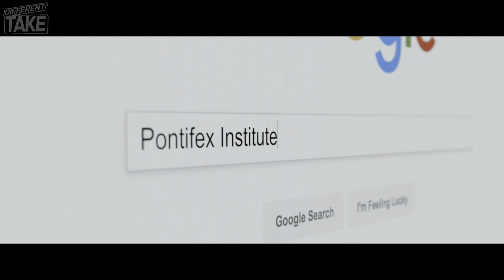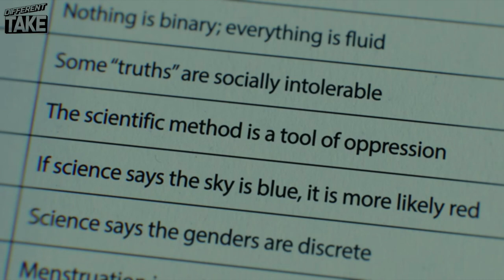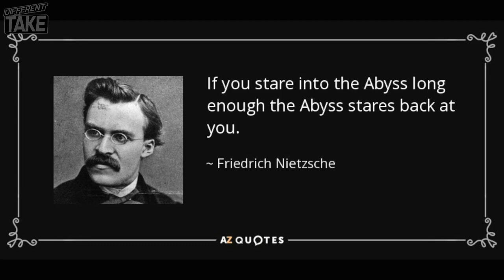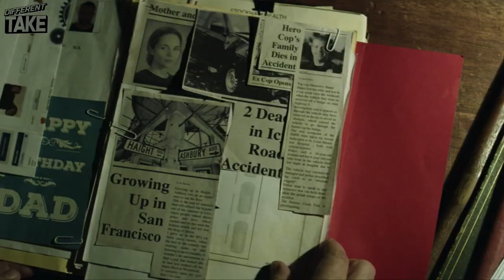The Empty Man EXPLAINED [Breakdown & Analysis]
My breakdown & analysis of The Empty Man, a 2020 supernatural horror thriller film written, directed, and edited by David Prior. The movie stars James Badge Dale, Marin Ireland, Stephen Root, and Sasha Frolova. It follows an ex-cop who, upon an investigation into a missing girl, discovers a secret cult.

LETTERBOXD: @differenttake